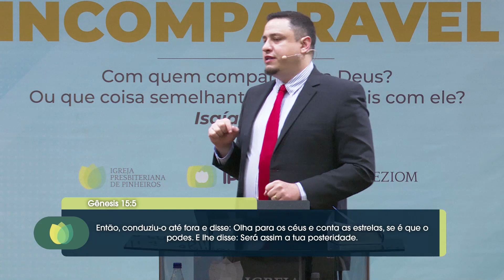As crises na jornada da vida I Rev. Leonardo Campanha I IPP